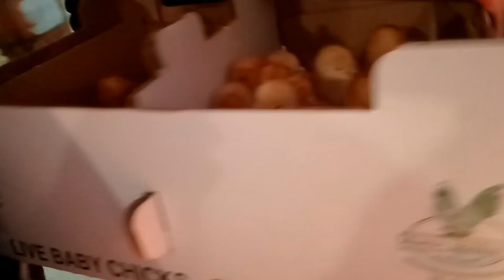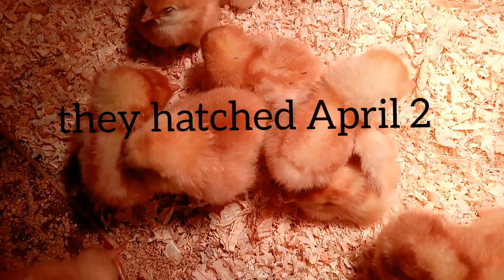Home Gardening + got our second batch baby Chicks